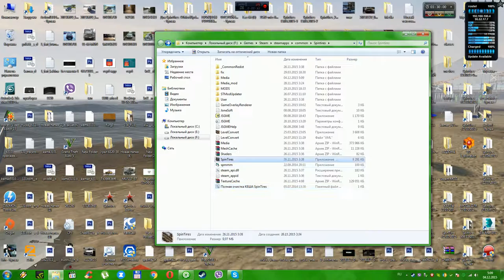SpinTires 08.11.2015 -23.10.2015 УРАЛ-375(Доработка)